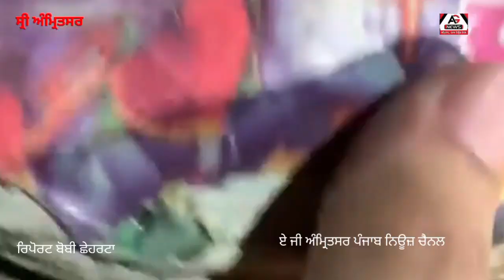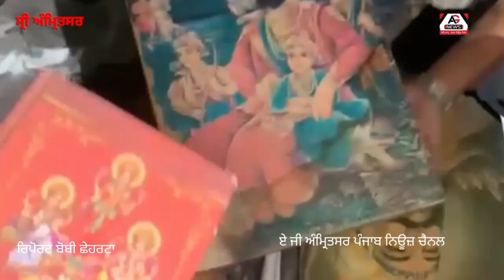ਸਿੱਖ ਧਰਮ ਦੇ ਗੁਰੂ ਸਾਹਿਬਾਨਾਂ ਦੀਆਂ ਤਸਵੀਰਾਂ ਅਤੇ ਹਿੰਦੀ ਦੇਵੀ ਦੇਵਤਿਆਂ ਦੀਆਂ ਤਸਵੀਰਾਂ ਕੀਤੀ ਗਈ ਬੇਅਦਬੀ